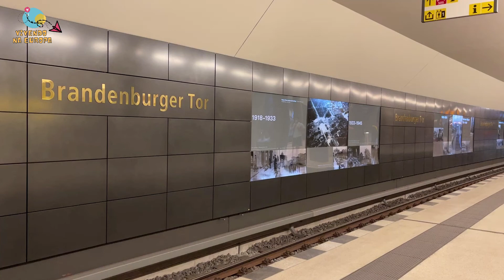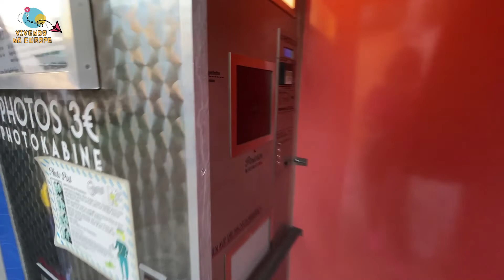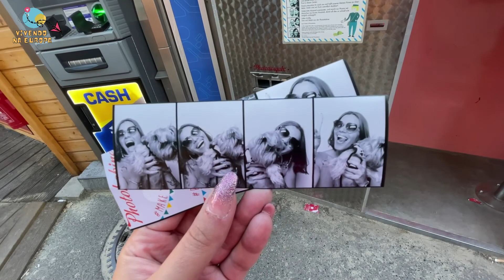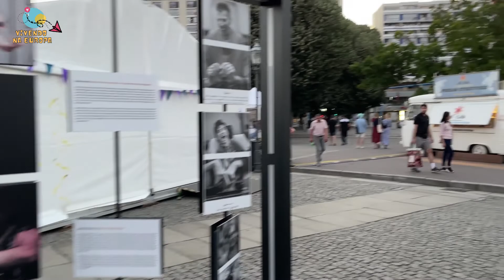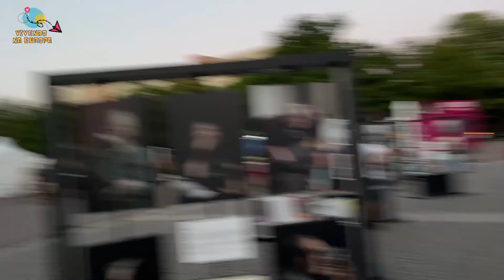O que fazer em APENAS 1 dia em BERLIM | Tour | Vlog COMPLETO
Berlim é uma cidade com tantas atrações que seria preciso pelo menos uma semana para explorá-la completamente. Mas se você tiver apenas um dia na cidade, não se preocupe! É possível ver algumas das principais atrações turísticas em um dia.

Aqui estão algumas sugestões de coisas que você pode fazer em Berlim em apenas um dia:

Portão de Brandemburgo: O Portão de Brandemburgo é um dos símbolos mais conhecidos de Berlim. Construído em 1791, o portão é um monumento histórico que já foi testemunha de muitos eventos importantes da história alemã.

Checkpoint Charlie: O Checkpoint Charlie era um posto de controle que dividia Berlim em duas partes durante a Guerra Fria. Hoje, é um museu que conta a história da divisão de Berlim e do Muro de Berlim.

Muro de Berlim: Uma das principais atrações turísticas de Berlim é o Muro de Berlim. Embora grande parte do muro tenha sido destruída, ainda há algumas seções que foram preservadas e transformadas em pontos turísticos.

Catedral de Berlim: A Catedral de Berlim é uma igreja neobarroca localizada na Ilha dos Museus. É possível subir até a cúpula da catedral para ter uma vista panorâmica de Berlim.

East Side Gallery: A East Side Gallery é uma seção do Muro de Berlim que foi transformada em uma galeria de arte a céu aberto. É uma das maiores galerias de arte de rua do mundo.

Memorial do Holocausto: O Memorial do Holocausto é um monumento em memória dos seis milhões de judeus mortos durante o Holocausto. É um local impressionante e emocionante que deve ser visitado.

Mercado de alimentos de Markthalle Neun: Para finalizar seu dia em Berlim, uma boa opção é visitar o mercado de alimentos de Markthalle Neun. Lá, você encontrará muitas opções de comidas e bebidas locais para experimentar.

Em resumo, é possível aproveitar Berlim em apenas um dia, visitando algumas das principais atrações turísticas. O Portão de Brandemburgo, Checkpoint Charlie, Muro de Berlim, Catedral de Berlim, East Side Gallery, Memorial do Holocausto e Markthalle Neun são algumas das opções que você pode incluir no seu roteiro.

📫 Se você gostou desse vídeo, não esquece de deixar seu comentário, sua curtida e enviar para todos os amigos :)

📍Topographie des Terrors (Topografia do Terror)
📍Checkpoint Charlie
📍Memorial aos Judeus Assassinados da Europa
📍Tiergarten
📍Reichstagsgebäude
📍Brandenburger Tor
📍Berliner Dom
📍Berliner Fernsehturm

♡Indicação de App para você que gosta de séries, filmes, livros, lugares e muitas outras categorias. Você pode salvar seus favoritos e compartilhar com todo mundo. E até mesmo monetizar.
Clica no link abaixo faça o download do App e compartilhe a sua experiência. :)
            (Estou esperando você)